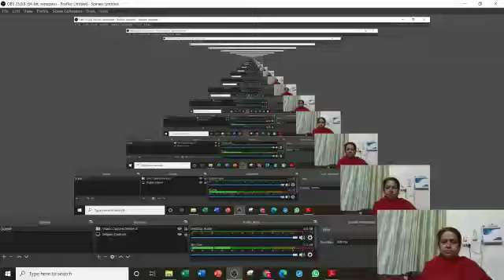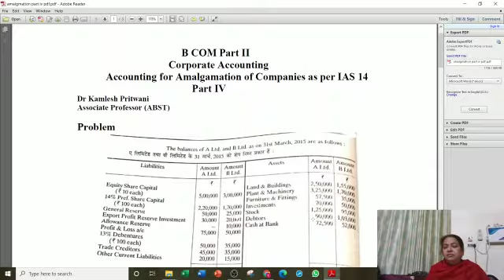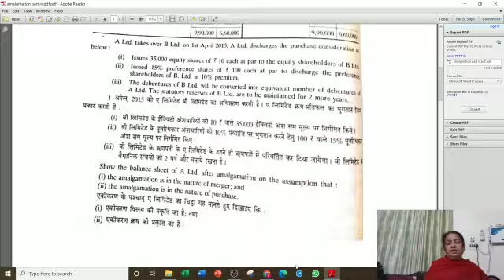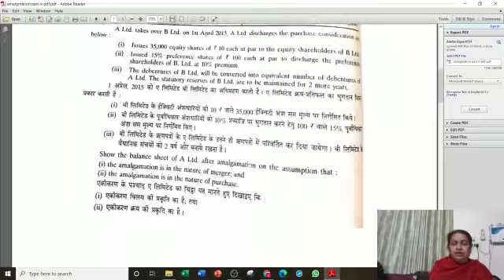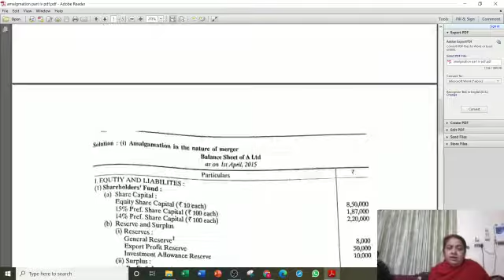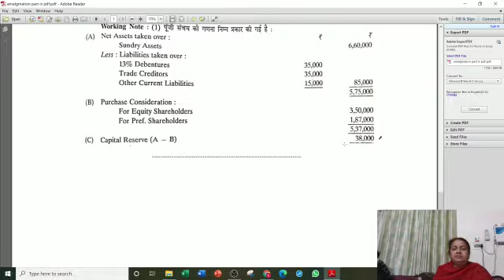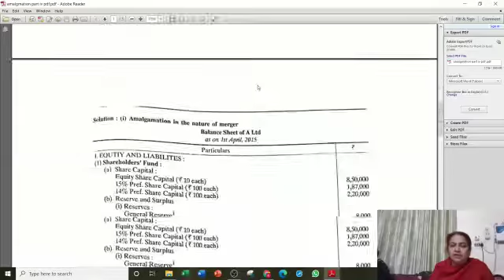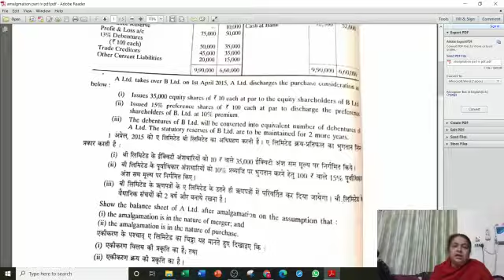SRKP.. DR KAMLESH PRITWANI DEPARTMENT ABST SRKP GOVERNMENT PG COLLEGE KISHANGARH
Video from nitesh7737kumar007